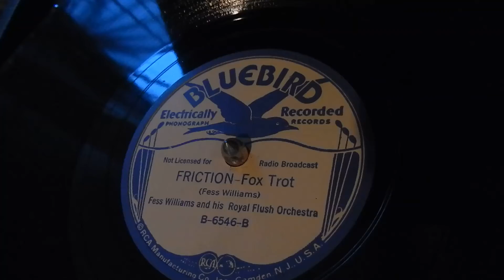FRICTION-FESS WILLIAMS ROYAL FLUSH ORCHESTRA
HOT PEPPY JAZZY FOX TROT BY FESS WILLIAMS
ON BUFF BLUE BIRD RECORD